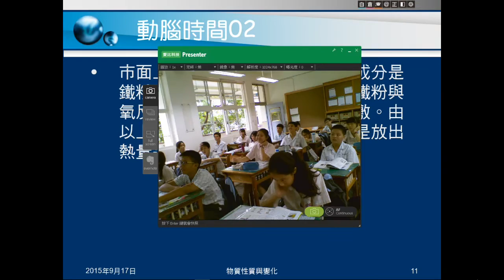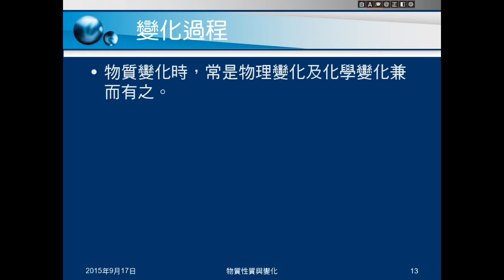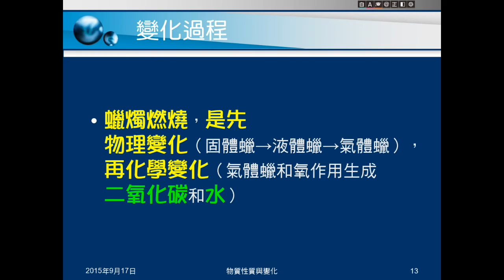104學年國二理化＿物質的世界12：變化與能量；動腦時間02；質量守恆；變化過程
說明發生變化要吸收或放出能量。動腦時間02問暖暖包的反應為放熱或吸熱。介紹質量守恆定律。說明蠟燭燃燒的反應過程。